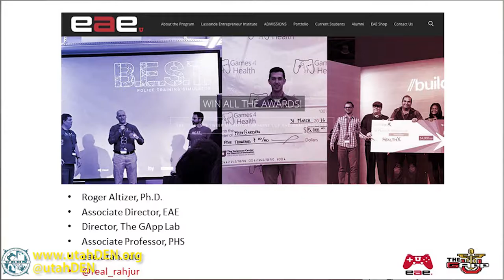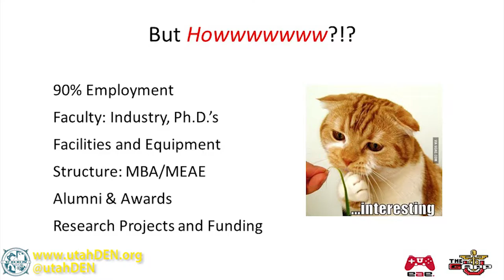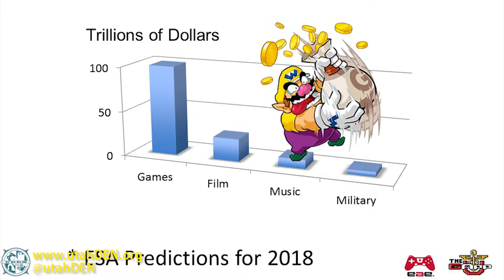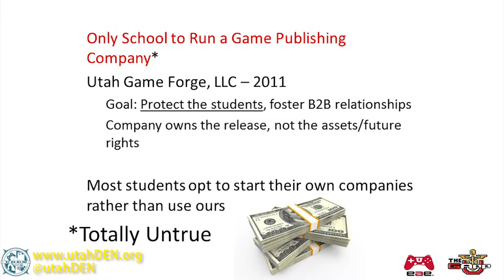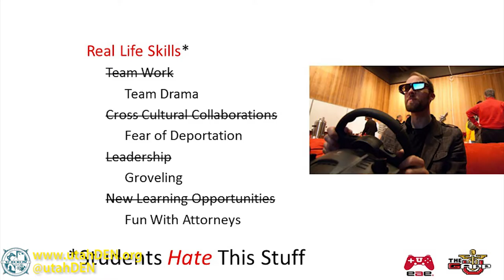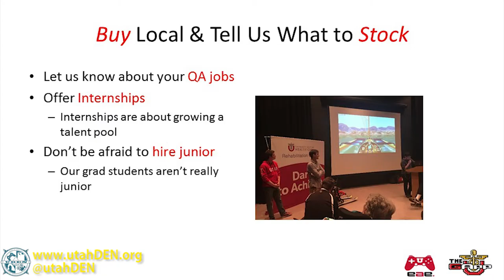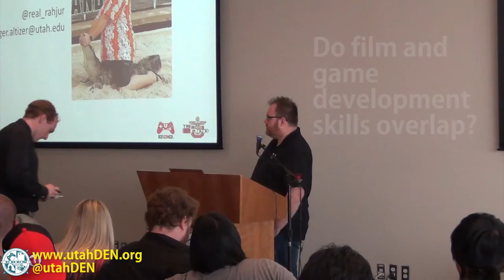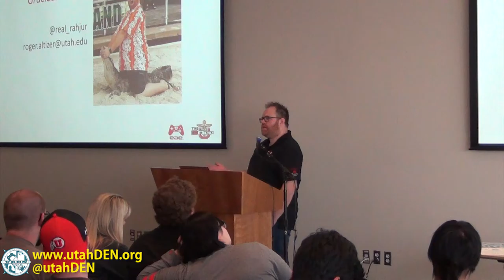UDEN 10: Keynote - Prof. Roger Altizer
Professor Altizer has been very much the public face of the Master Game Studio at the EAE program at the University of Utah, helping it to become recognized as one of the best game programs in the World.  Tonight, in a fun and compelling keynote, Roger shares some insights into the program and why it works.

UDEN #10 meeting was held at the Natural History Museum of Utah, Salt Lake City, USA on April 20th, 2016.